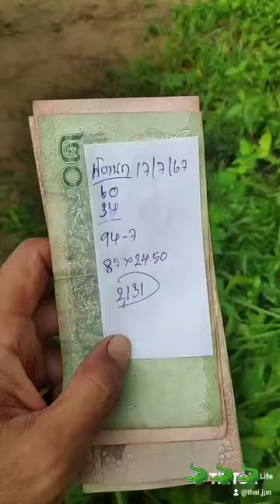ญี่ปุ่นตัดยาง ญี่ปุ่นเก็บขี้ยาง ญี่ปุ่นขายขี้ยาง แบบเต็มคบิป タイ thailand